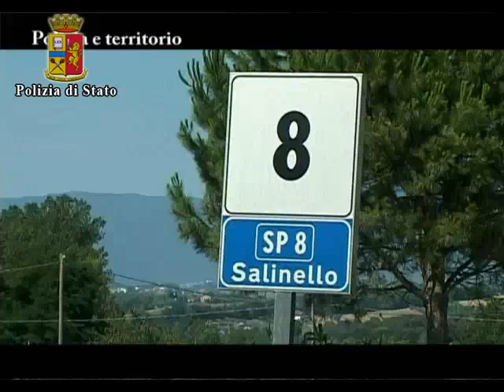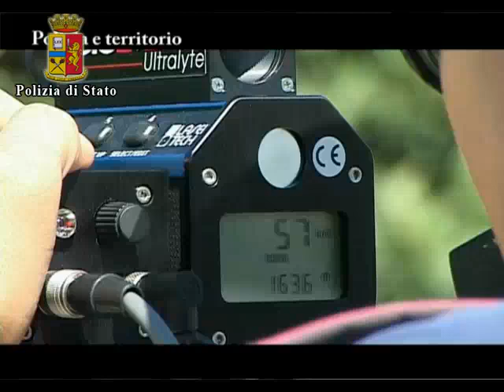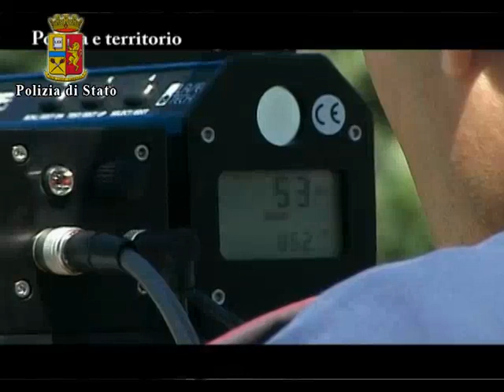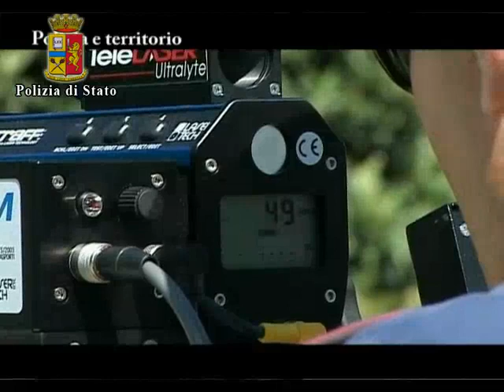C'è più sicurezza insieme: i consigli della polizia stradale. Teramo 12 luglio 2010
Intervista alla dr.ssa Lara Panella, sull'uso del telelaser della polizia stradale